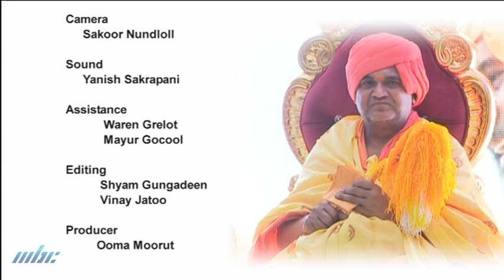Darshan of Sri Siddeshwar Brahmrishi Guruvar Part 02